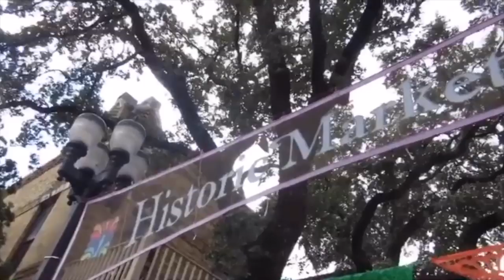Summer Trip of the Long Horn State